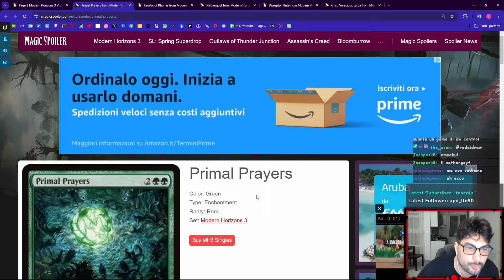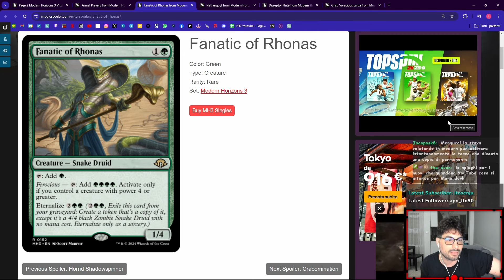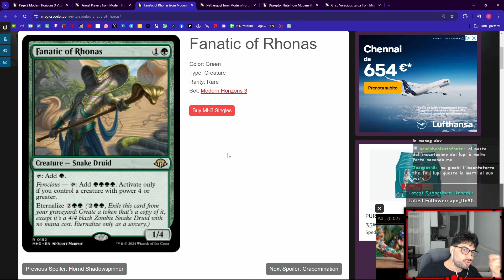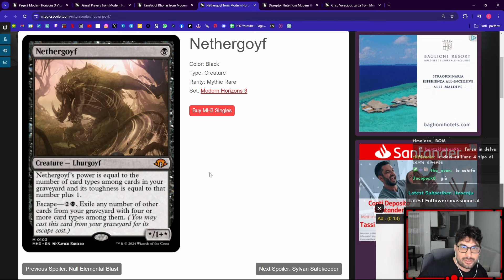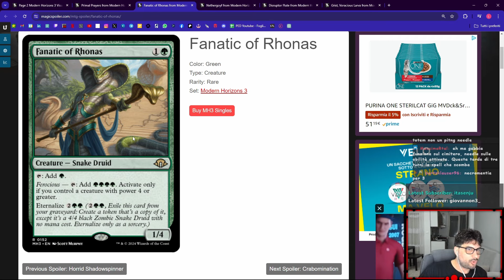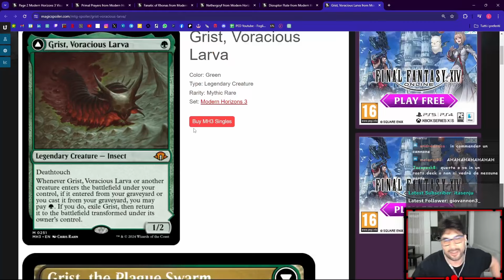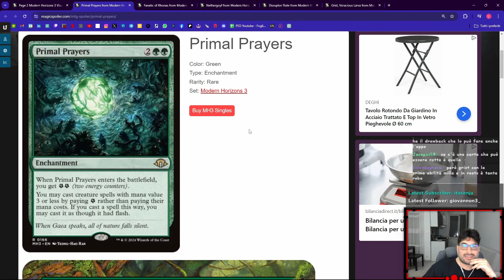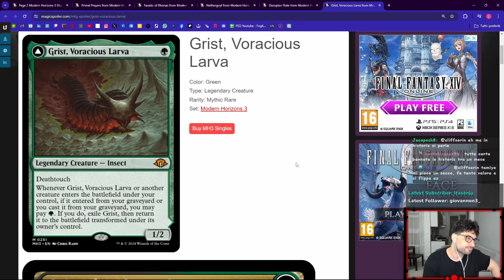TOP 5 carte SOPRAVVALUTATE DI MODERN HORIZONS 3 (PER HISTORIC) [MTG ARENA ITA]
Ecco a voi la mia PERSONALISSIMA TOP 5 delle carte più sopravvalutate di Modern Horizons 3 considerando il formato HISTORIC. E voi che ne pensate? Siete d'accordo?